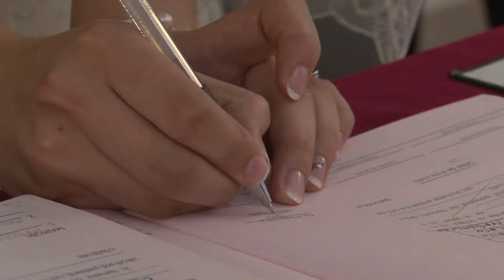Clip Intro Nunta CasaNova Iasi 28 aprilie 2012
Produs realizat de ArtaFilmarii.ro